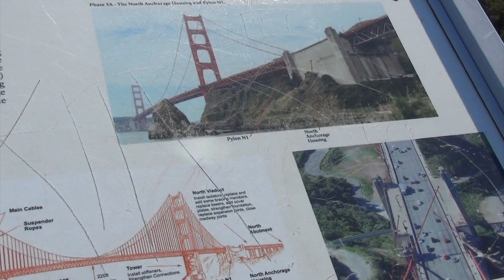Calgary - Golden Gate Bridge.2015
Calgary 2015/2 - South America .